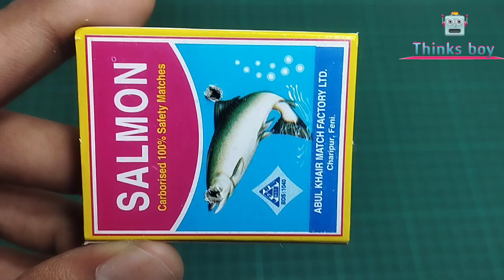How to make a helicopter at home Mini helicopter with match box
Hi Dare
Welcome to my " Thinks boy" Channel.

   Share to support me.